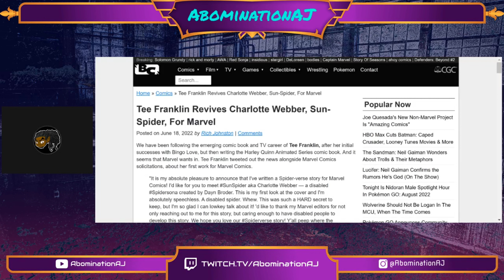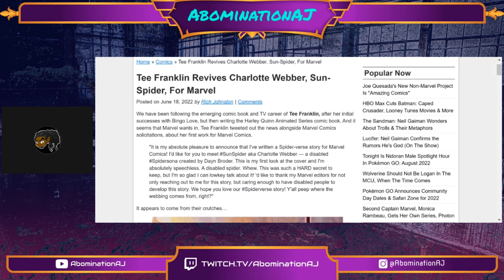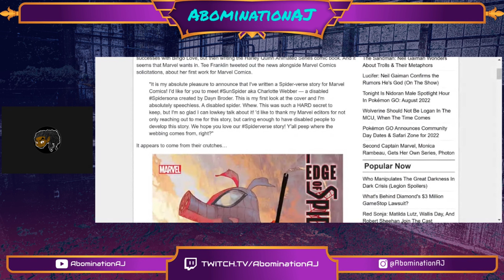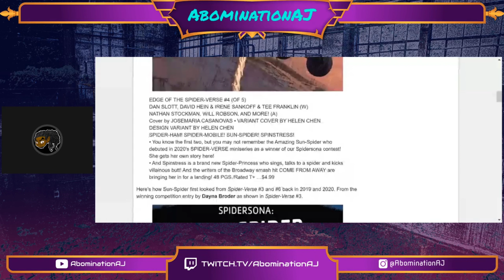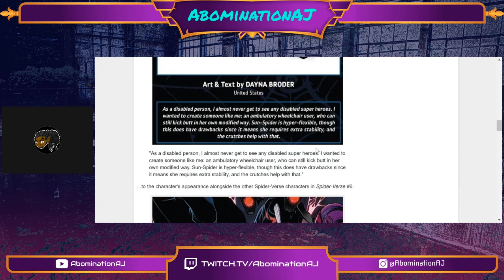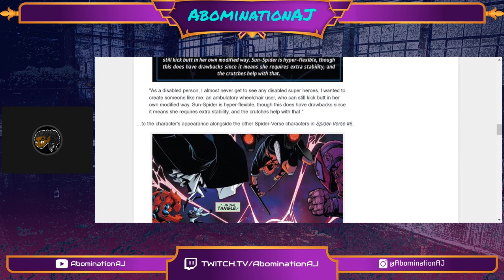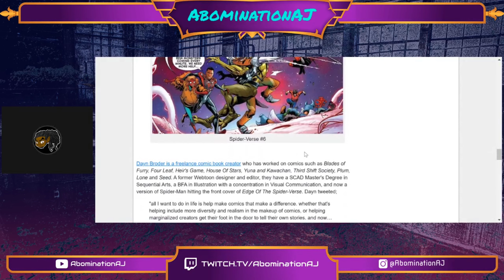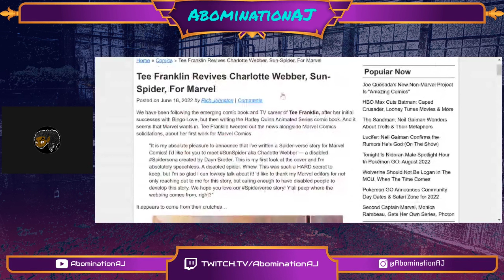What Do You Call A Spider With No Legs?.....DOA